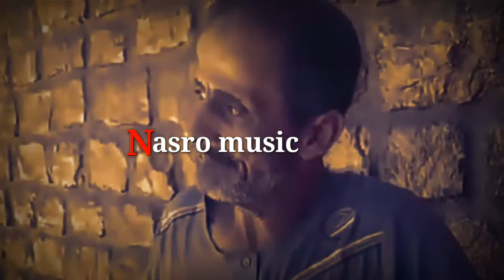Vardino clach Coco vagabo (فردينو كلاش كوكو القرش) Short Remix 2021